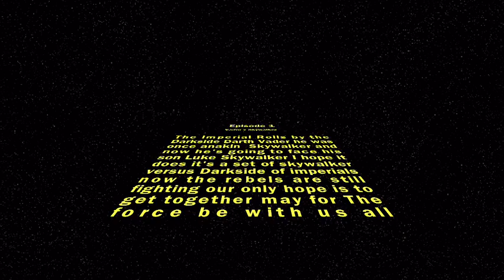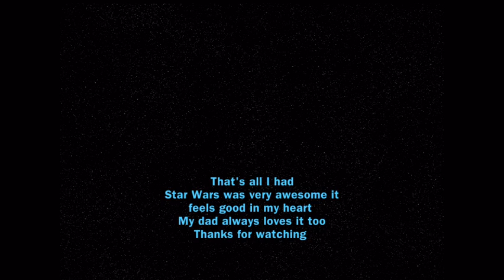Vader v Skywalker